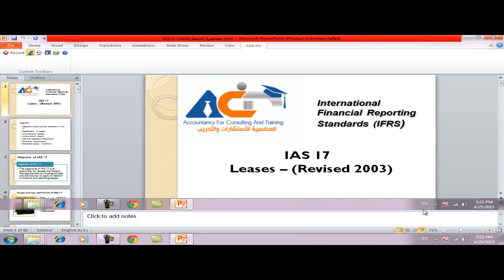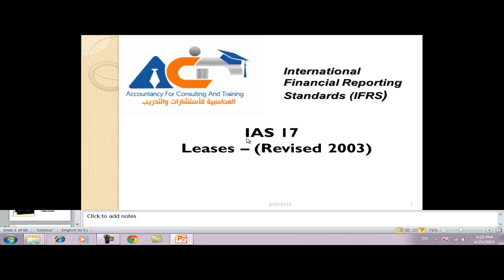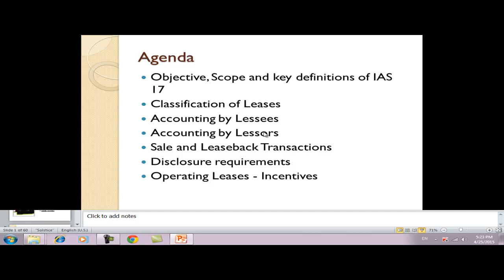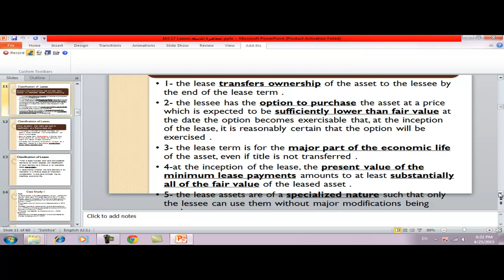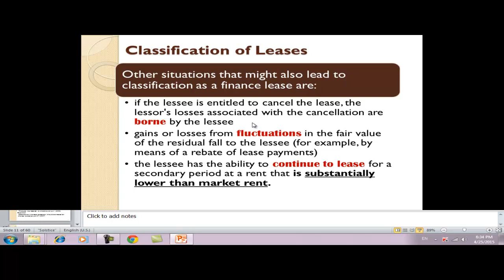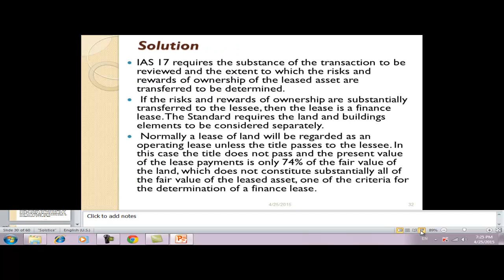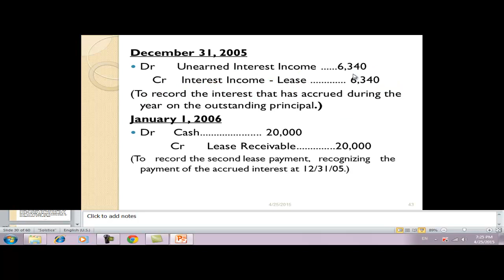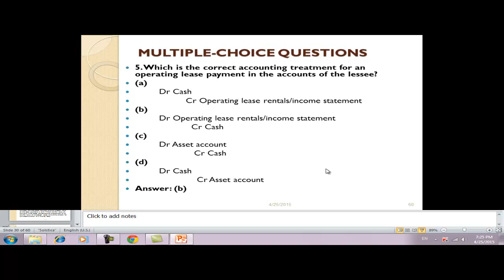ACT_IFRS Lectures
IFRS IAS17 Dr Nasser G(A)